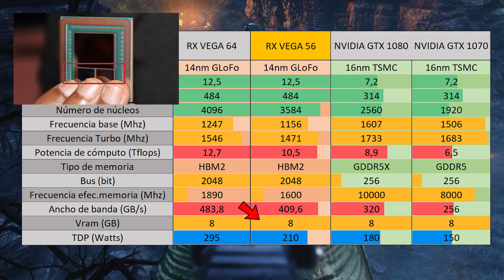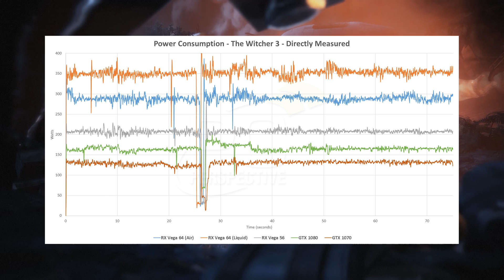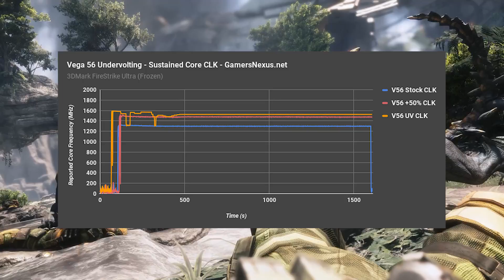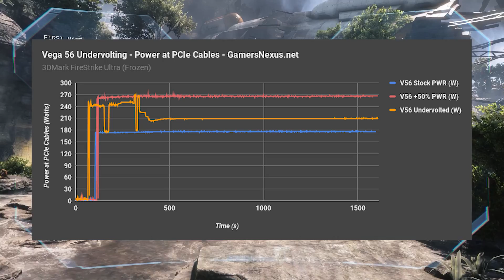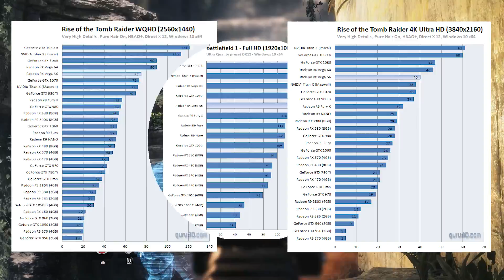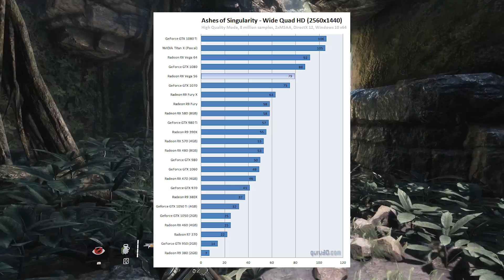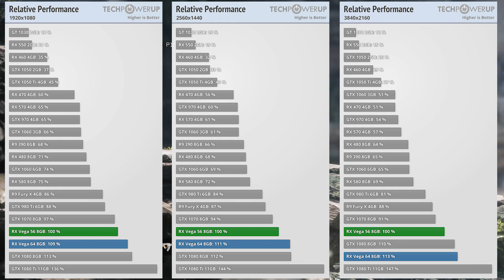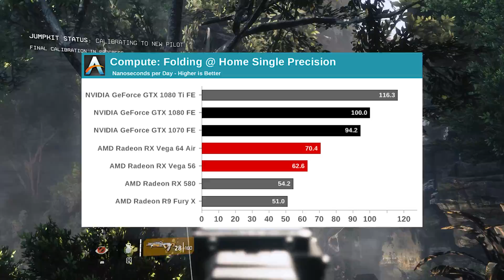AMD RX VEGA 56 - Esto es otra cosa [Análisis] | VEGA 56 vs GTX 1070 - Español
Las RX VEGA han salido a la venta, y con ello las primeras review y benchmarks, a si que vamos a analizar su rendimiento, consumo y precio para determinar si merecen la pena. En este vídeo nos centraremos en la VEGA 56. La comparemos con la GTX 1070 de Nvidia, ¿merecerá la RX VEGA 56 la pena?

--Mi PC:
Placa base
Memorias RAM
Tarjeta gráfica
Tarjeta de sonido
SSD: 2x
HDD: 2x

--Periféricos:
Monitor principal

== FUENTES UTILIZADAS ==